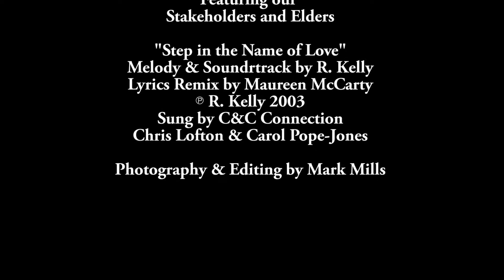Step in the Name of Love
We have submitted our entry into the "Let's Get Physical" video challenge. If our entry wins, it will pay for our resident vacation to Disney World.